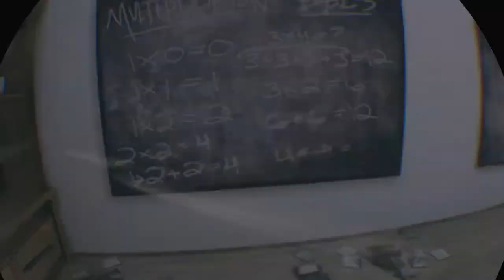The Walking Dead Onslaught_20210313214806